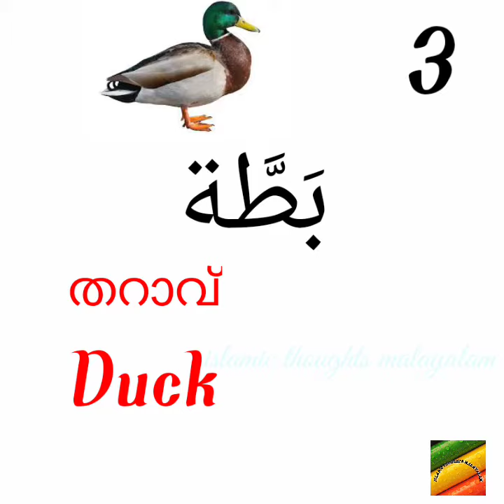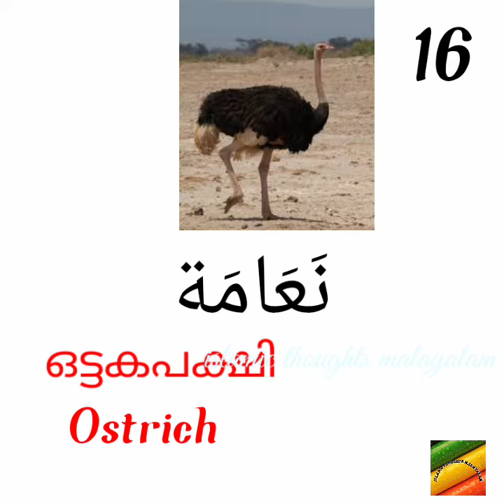Names of Birds in Arabic,English and Malayalam/20 Birds name in Arabic English Malayalam languages/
Learning Birds Names in Arabic, English and Malayalam Languages/20 Birds names in Arabic,English and Malayalam Languages.